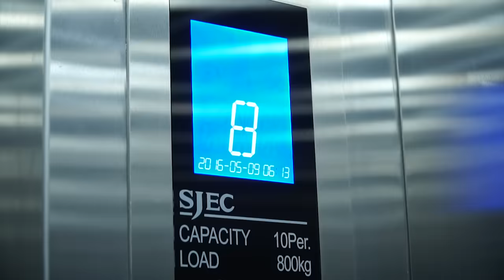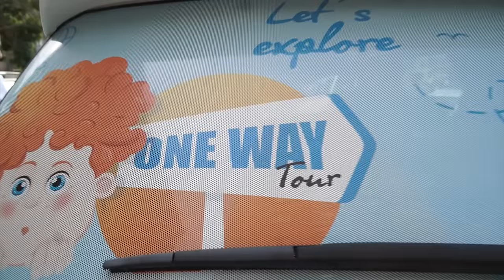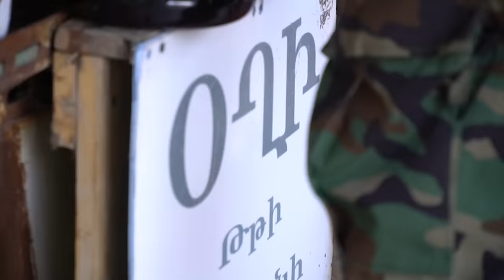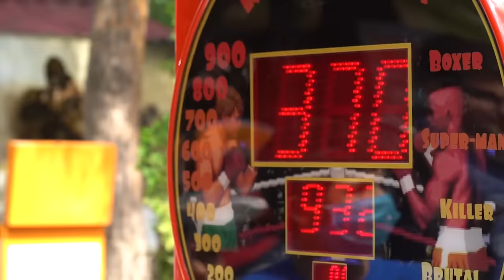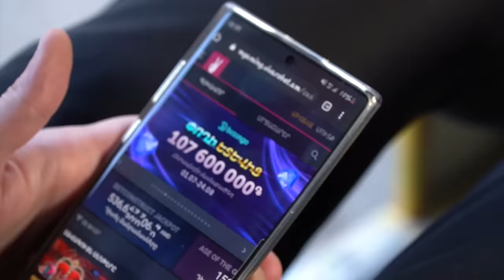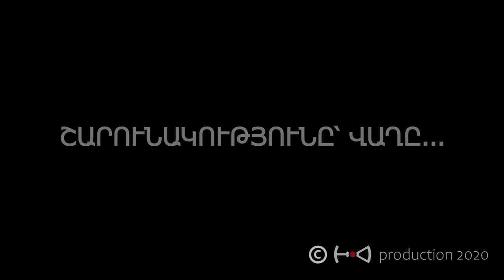ՀԱՅԱՍՏԱՆՈՎ - 04/ Ջերմուկ Մաս 1